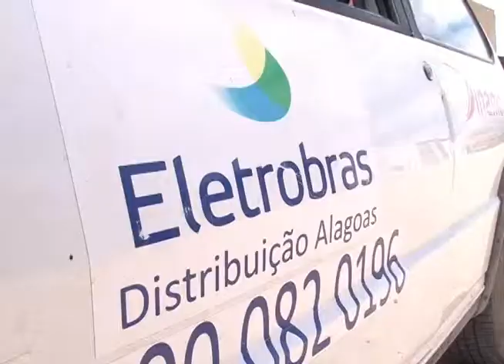Programa TVE em Dia - Eletrobras/ AL corta energia de devedores